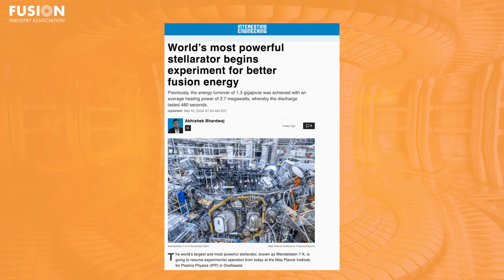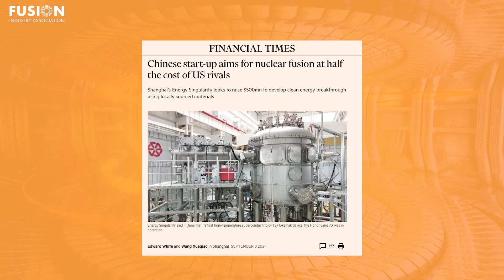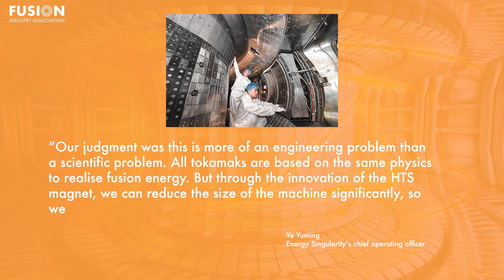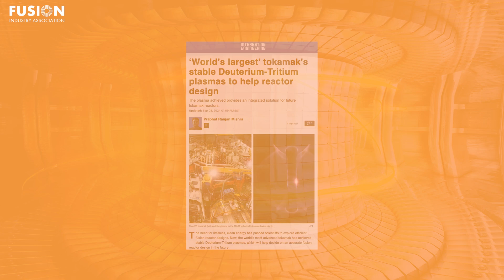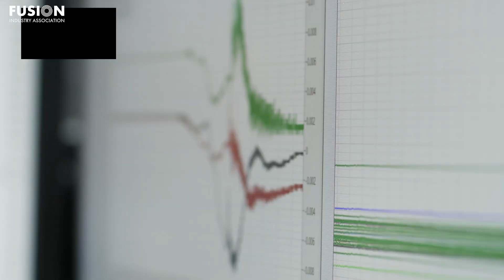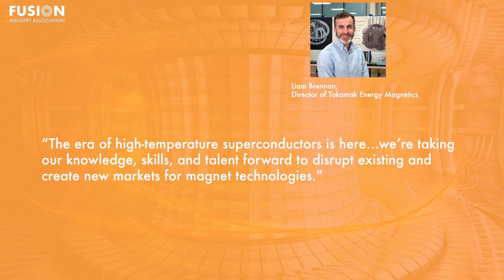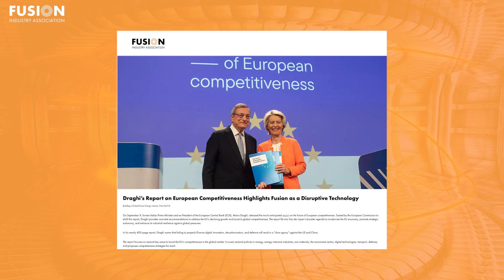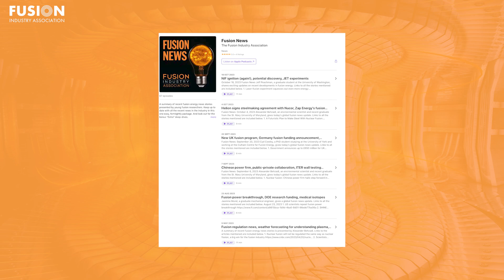Fusion News, September 18, 2024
Jasmine Mund, mechanical design engineer, gives today's Fusion News update - summarizing the major recent headlines in fusion energy. Links to all of the stories mentioned are included below.

1. World’s most powerful stellarator begins experiment for better fusion energy

2. Chinese start-up aims for nuclear fusion at half the cost of US rivals

3. ‘World’s largest’ tokamak’s stable Deuterium-Tritium plasmas to help reactor design

4. Tokamak Energy launches TE Magnetics

Bonus:
Could powerful lasers unlock cheap fusion power?

Measuring the gamma-ray-to-neutron branching ratio in the deuterium-tritium reaction

Draghi’s Report on European Competitiveness Highlights Fusion as a Disruptive Technology

First plasma marks major milestone in UW–Madison fusion energy research

Nuclear fusion reactor created by school teenager successfully achieved plasma